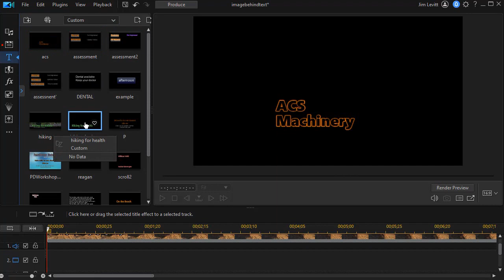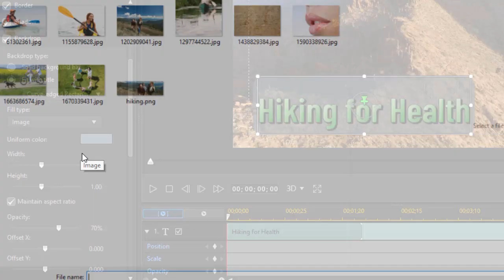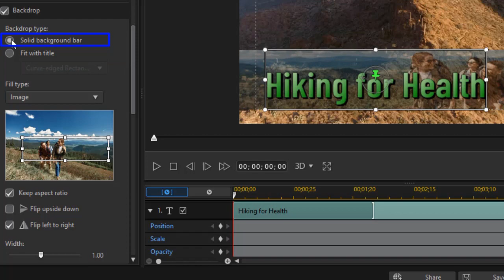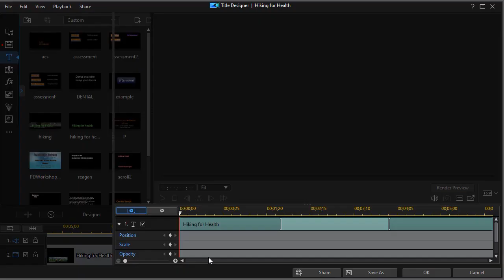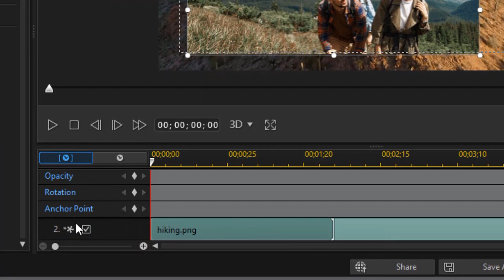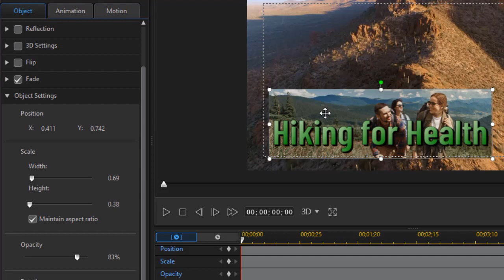PowerDirector - Place graphic images behind title text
You can place graphic images behind titles to make them more distinctive. In this tutorial we show you three ways to accomplish that task.